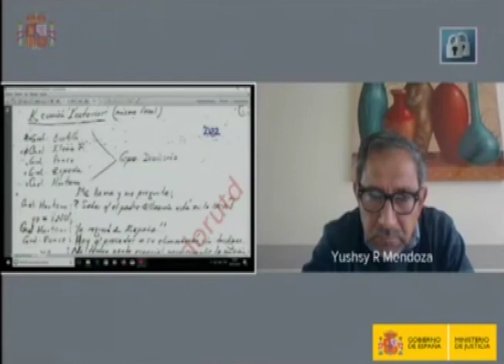Continúa juicio por caso Jesuitas en España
Impactantes revelaciones se han conocido en la audiencia que se desarrolla en España por el asesinato de los jesuitas en la UCA en el año 1989.